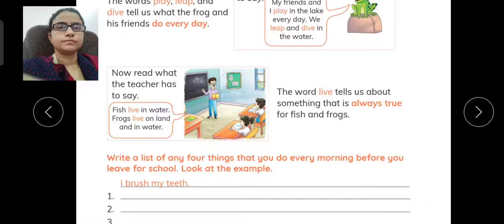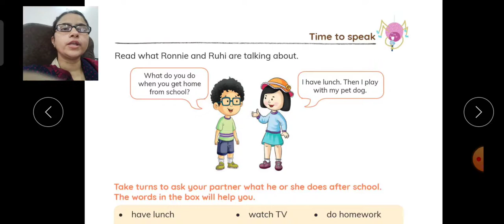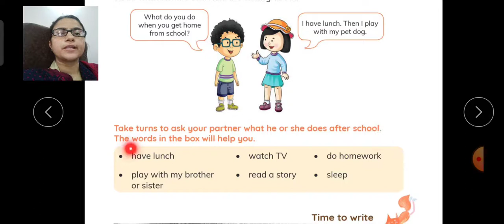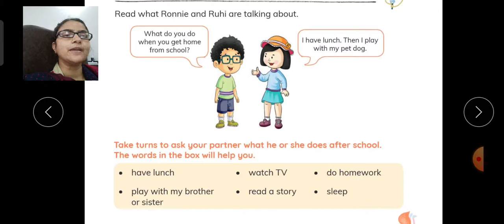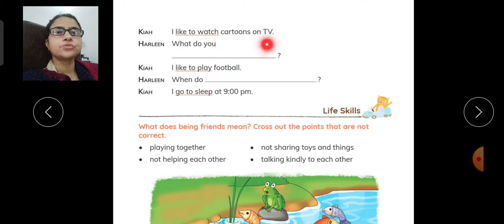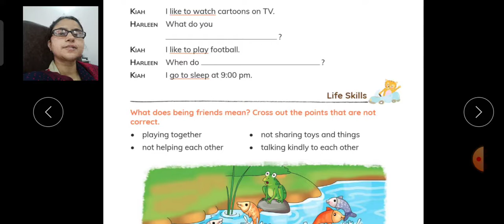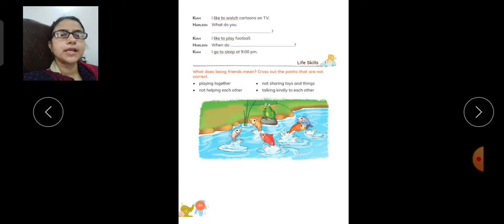Class-1st The English Channel (Ch-10 Grandfather Tells a Story) Listening, Speaking, Writing Skills